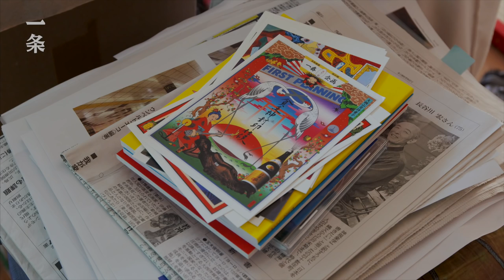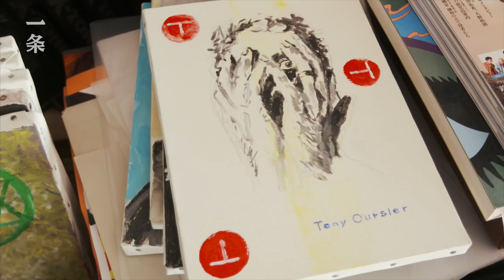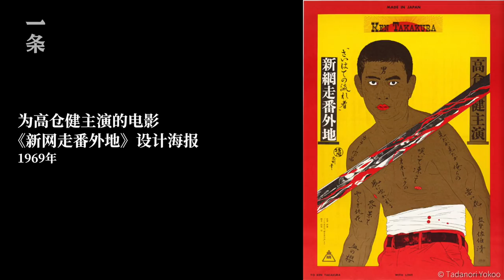國寶級藝術家橫尾忠則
83歲的橫尾忠則，是日本國寶級藝術家，作品充斥著狂人風格。很多人不知道，橫尾還是個追星族，因為喜歡三島由紀夫，他努力成為了三島的密友，想見達利，就跑去西班牙敲達利家的門。60年代，橫尾的藝術開始在全球流行，他也在一夜間成為巨星們追求的對象。